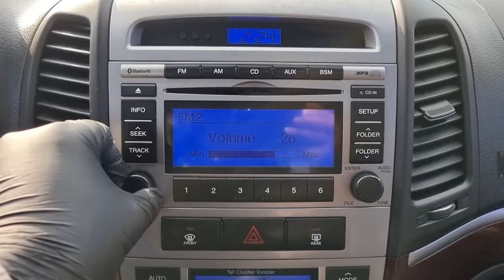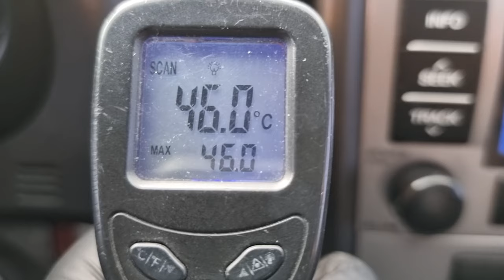2010 HYUNDAI SANTAFE (AU551526). CARWARA Korea used car export. 현대 싼타페 중고차수출 카와라